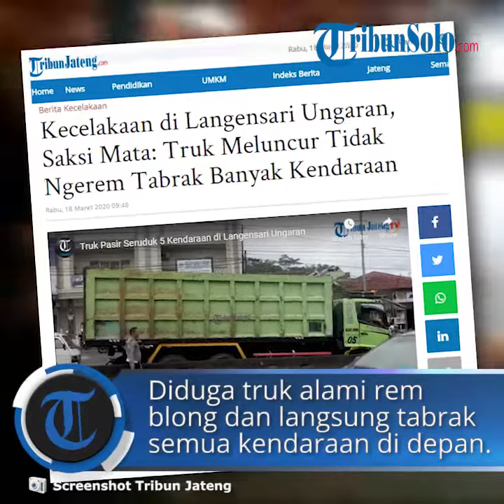Diduga Alami Rem Blong, Truk Tabrak Beberapa Kendaraan di Depannya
TRIBUN-VIDEO.COM - Kecelakaan lalu lintas terjadi di Langensari, Ungaran Barat, Kabupaten Semarang, Rabu (18/3/2020) pagi.

Kecelakaan yang terjadi pukul 07.55 ini melibatkan truk dump pengangkut pasir pelat nomor L 8031 UZ dengan beberapa kendaraan.

Walyono (40), saksi mata kejadian, mengatakan, ada tiga sepeda motor, mobil prona (angkutan minibus), dan mobil Avanza yang tertabrak truk.

"Sekitar jam 08.00 kurang kejadiannya.

Semua kendaraan itu dari arah Ungaran ke arah Kota Semarang.

"Di belakang ada truk tiba-tiba meluncur terus tidak ngerem.

Kena semua kendaraan di depannya.

Pasti rem blong," paparnya.

Ia menjelaskan, warga langsung memindahkan kendaraan yang tertabrak truk tersebut ke pinggir jalan.

"Banyak kaca pecah di tengah jalan langsung dibersihkan," kata Walyono.

Kecelakaan tersebut sempat membuat arus lalu lintas di jalur utama Solo-Semarang ini macet.

Polres Semarang dan Dishub Kabupaten Semarang langsung mendatangi TKP setelah kecelakaan terjadi.

Kanit Laka Satlantas Polres Semarang, Ipda Wardoyo, yang ditemui di tempat kejadian, menuturkan semua kendaraan kecuali truk pasir langsung diderek dari TKP.

Sementara itu hingga saat ini truk masih berada di TKP.

"Informasi sementara dua orang pengemudi sepeda motor dibawa ke RSUD Ungaran karena mengalami luka lecet.

Untuk korban meninggal dunia tidak ada," kata dia. (Ahm)

Artikel ini telah tayang di Tribunjateng.com dengan judul Kecelakaan di Langensari Ungaran, Saksi Mata: Truk Meluncur Tidak Ngerem Tabrak Banyak Kendaraan,
Penulis: akbar hari mukti
Editor: m nur huda